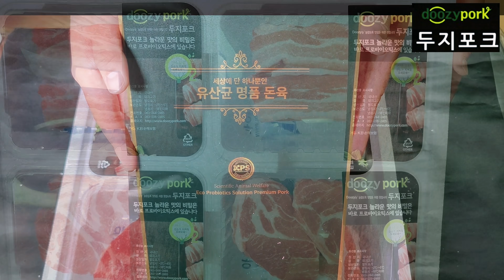Pork Gift Set｜두지포크 돼지고기｜설날선물세트｜[kfood]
[본 영상은 업체로부터 이용권을 제공받아 솔직하게 제작되었습니다]

두지포크의 오겹살과 목살 제품!!!

퀄리티가 좋고 엄선해서 만들어서 그런지 대박인 제품입니다!!

고기의 육질이 부드럽고 쫀득한 식감이 정말 좋습니다!!!

Douji Pork's five-gyeopsal and neck meat products!!!

It is a great product because it is of good quality and carefully selected!

The meat has a soft and chewy texture!